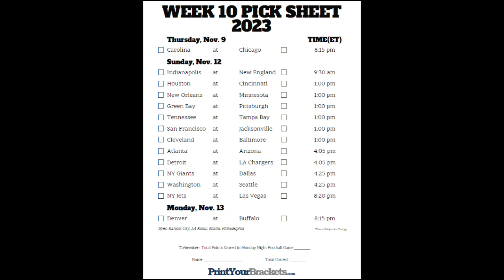NFL 2023-2024 wk 10 picks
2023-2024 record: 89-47